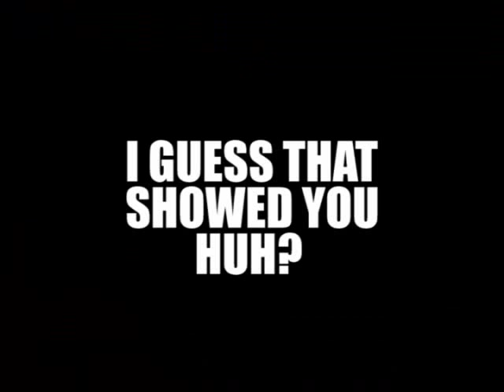LOS BONGOS - CHECK THE MAILBOX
A short animation music video from the Norwegian alternative band Los Bongos. for more madness